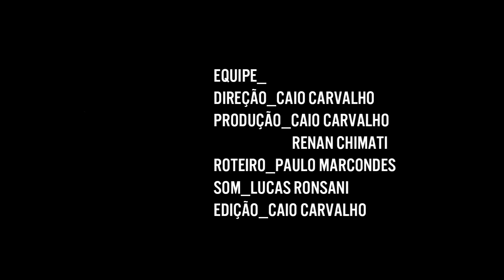dota :: 'utopie' e entrevista :: uma banda por aí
músicos e música dentro de um carro.

são paulo ficou pequena para o umabandaporaí, que dessa vez leva a alemã dota ao aeroporto internacional. a cantora e compositora já recusou a universal e o governo para seguir 100% independente; 'busking', ou seja, tocando na rua por dinheiro, nos tempos em que ainda era conhecida como a "princesa dos trocados". ela também conta como se apaixonou pela mpb, sobre a relação com chico césar e a sua gravadora. de canja, dota e jan rohrbach tocam 'utopie'.

:: DOTA ::

dota kehr_violão e vocal
jan rohrbach_guitarra

apresentado por_juliana calderón
direção_caio carvalho
produção_caio carvalho/renan chimati
roteiro_paulo marcondes
som_lucas ronsani
edição_caio carvalho
carrolux_paulinho fluxus

uma produção_CACHIMBO.